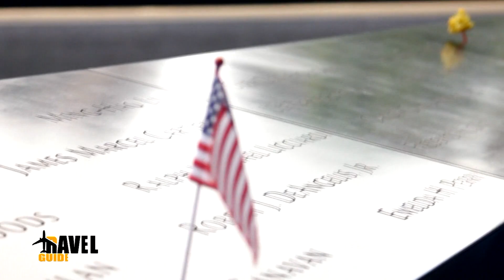New York City - Νέα Υόρκη | GROUND ZERO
Welcome to Ground Zero
Το Travel Guide στο σημείο μηδέν της Νέας Υόρκης